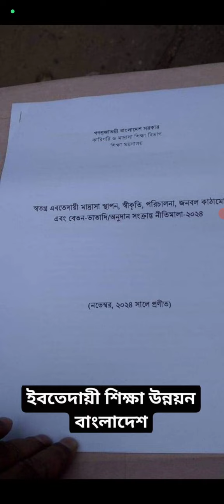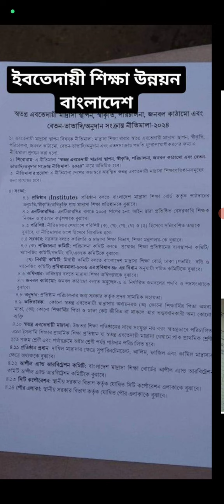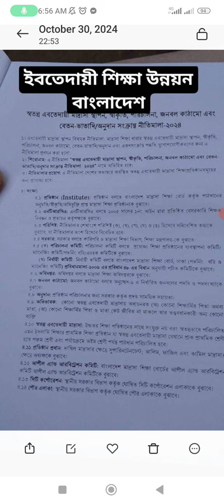স্বতন্ত্র ইবতেদায়ী মাদ্রাসার জন্য সুখবর মাদ্রাসার জনবল কাঠামো ২০২৪ সংশোধনের আপডেট নিউজ।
স্বতন্ত্র ইবতেদায়ী মাদ্রাসার জনবল কাঠামো ২০২৪ সংশোধনের আপডেট নিউজ। স্বতন্ত্র ইবতেদায়ী মাদ্রাসার জন্য সুখবর।